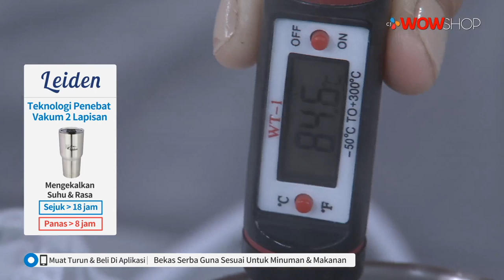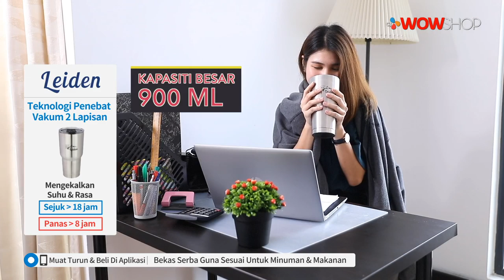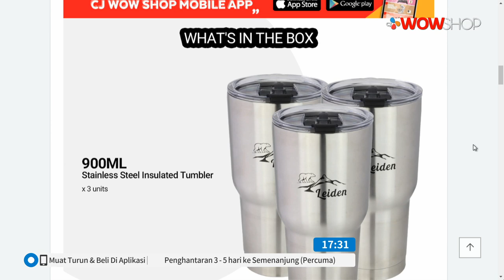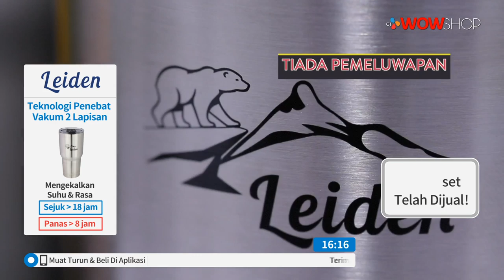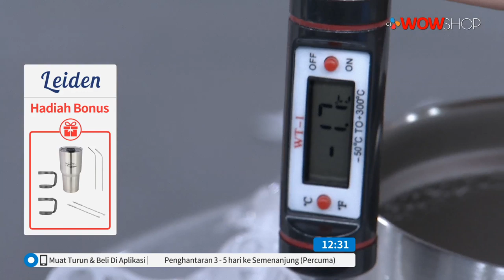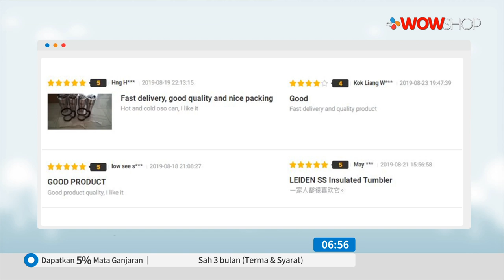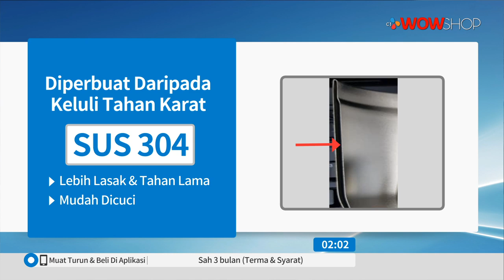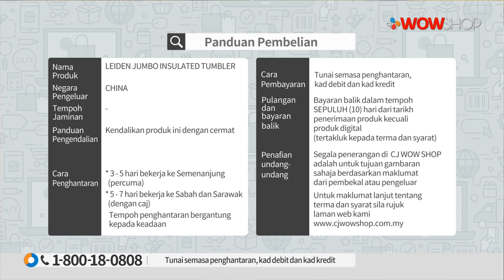LEIDEN JUMBO ISULATED TUMBLER S4 \ TV9 \ P4904 \ 12 NOV 2019